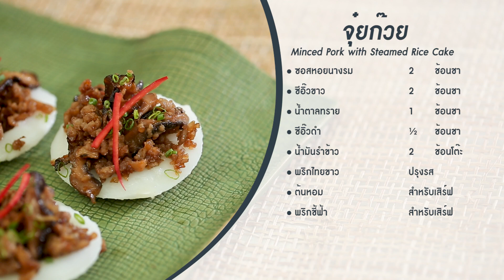จุ๋ยก๊วย Minced Pork with Steamed Rice Cake : พลพรรคนักปรุง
พลพรรคนักปรุง 16 สิงหาคม 2019

จุ๋ยก๊วย
Minced Pork with Steamed Rice Cake (Chwee Kueh)
ของว่างอาหารจีนที่บางคนอาจคุ้นเคยในชื่อขนมถ้วยจีน จุ๋ยก๊วย ยิ่งกินยิ่งเพลิน

• เกลือ  หยิบมือ
• น้ำสะอาด 340 มิลลิลิตร
• กระเทียม (สับ) 25 กรัม
• ไช้โป๊วสับ 25 กรัม
• เห็ดหอม  5  ดอก
• ตังฉ่าย  1 ½  ช้อนโต๊ะ
• ซีอิ๊วดำ  ½ ช้อนชา
• พริกไทยขาว ปรุงรส
• น้ำมันรำข้าว สำหรับผัด
• ต้นหอม  สำหรับเสิร์ฟ
• พริกชี้ฟ้า  สำหรับเสิร์ฟ

1. ผสมแป้งข้าวเจ้า แป้งมัน แป้งถั่วเขียว เกลือ และน้ำสะอาดเข้าด้วยกัน คนจนแป้งละลายดี พักไว้ 2-3 ชม
2. ตั้งลังถึงให้ร้อนดี อุ่นถ้วยตะไลให้ร้อนจัด คนแป้งและหยอดลงในถ้วย นึ่งให้สุก 10-15นาที
3. นำเห็ดหอมไปแช่น้ำให้นุ่ม หั่นเป็นเส้นและพักไว้
4. ผัดกระเทียมสับกับน้ำมันจนมีสีเหลืองสวย ใส่ไช้โป๊วสับ ตังฉ่าย และเห็ดหอมหั่นเส้นตามลงไป
5. ใส่เนื้อหมูบด ผัดจนสุกดี ปรุงรสด้วยซอสหอยนางรม ซีอิ๊วขาว น้ำตาลทราย และพริกไทยขาวป่น แต่งสีด้วยซีอิ๊วดำ
พักถ้วยให้เย็นก่อรแคะแป้งออกจากถ้วยตะไล ราดด้วยหน้าหมูสับผัดไช้โป๊ว แต่งด้วยต้นหอมและพริกชี้ฟ้า

เมนูอื่นๆ ในพลพรรคนักปรุง 16 สิงหาคม 2019

มะเขือยาวผัดเต้าเจี้ยว

พายคัสตาร์ดสไตล์อิตาเลียน